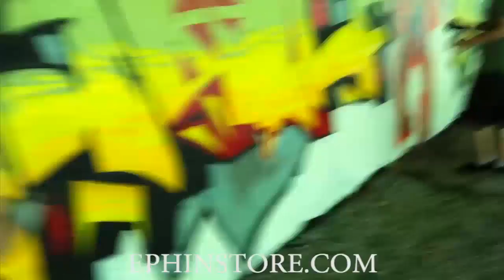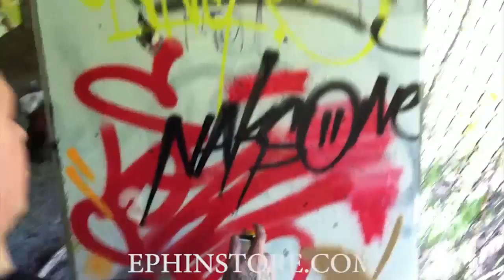Graffiti Video - RAW Audio - Stompdown Killaz